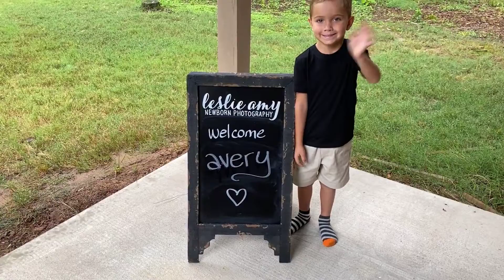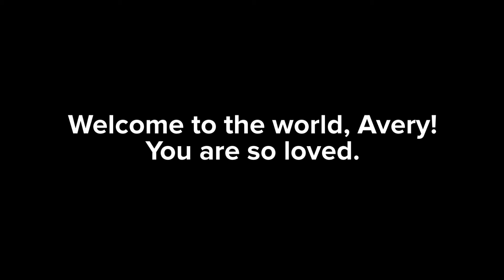Avery, 14 days old | Conway Newborn Photographer